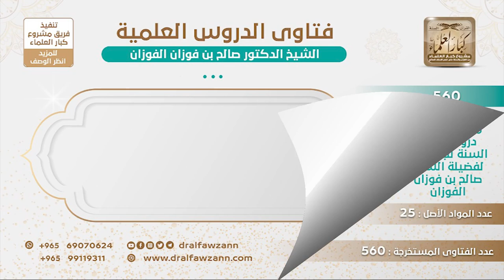[256 -560] ما معنى قول ابن عباس: أبشر يا عبد الله بالجنة بعد الانتقام؟ - الشيخ صالح الفوزان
-"السؤال: فيما نقله المؤلف رحمه الله عن ابن عباس رضي الله تعالى عنهما في قوله: أبشر يا عبد الله بالجنة بعد الانتقام... هل المقصود؟
الجواب: بعد الانتقام، نعم، بعد الانتقام، لأن من الناس من يبشر بالجنة مطلقا وهو المؤمن الكامل الإيمان، ومنهم من يبشر بالجنة بعد العذاب وهو صاحب الكبيرة، صاحب الكبيرة التي دون الشرك، فهذا قد يعذب في النار لكن مآله إلى الجنة.
للاشتراك في قناة الشيخ صالح الفوزان
سؤال وجواب من شرح السنة للبربهاري ( 560 ) مقطع

للاستفسار والإقتراحات والدعم
رئيس الفريق
لمشروع كبار العلماء